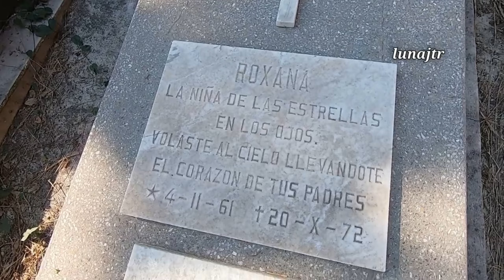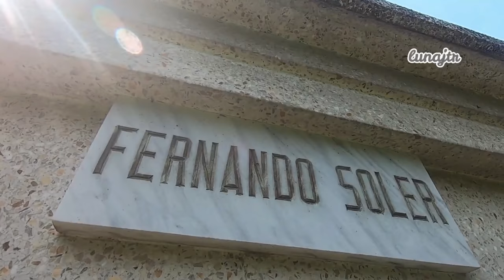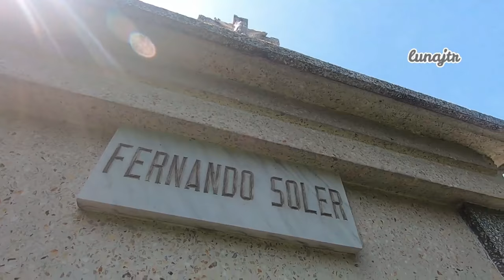AQUÍ DESCANSA LA DINASTÍA SOLER | ÚLTIMA MORADA | PANTEÓN JARDÍN | ÉPOCA DE ORO DEL CINE MEXICANO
Esta es la última morada de los hermanos Soler, grandes actores de la época de oro del cine mexicano.
Panteón Jardín de la Ciudad de México.

💝 -𝒍𝒖𝒏𝒂𝒋𝒕𝒓- 💝